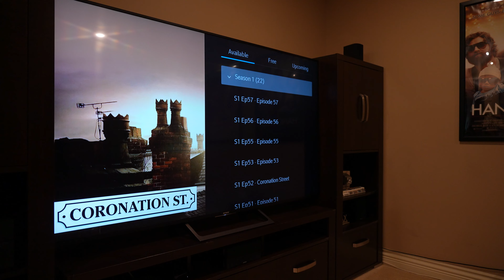15831 39A Ave, South Surrey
Welcome to your Dream Home. Discover luxury & Mountain Views in this stunning, Immaculately kept, 5-bedroom home spanning over 5,000 sq/ft on a 14,000 sq/ft lot, one of the largest in Morgan Creek. This residence features high ceilings & an abundance of natural light. The main floor layout seamlessly connects all rooms with a gourmet kitchen, featuring stainless appliances & granite counters, overlooking the expansive backyard, perfect for entertaining. The main floor with its 2 gas f/p's also features a huge formal living and dining room with prep bar, laundry/mud room, office and 2 piece powder room. Above you will find vaulted ceilings, 4 bedrooms all with ensuites, a huge primary suite that offers a spa-like 6pc bathroom w/heated floors & bonus rec room. Below is suitable with it's own entry, gas f/p, 2 bedrooms, a bar/kitchen & a full bathroom. Additional amenities include a three-car garage & central A/C, ensuring comfort year-round. Located close to Morgan Creek Golf Course.